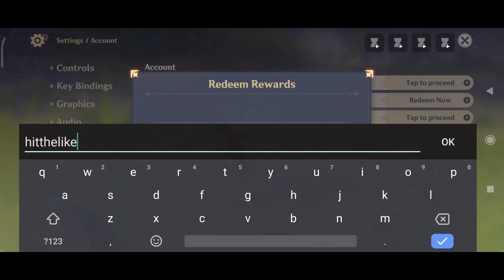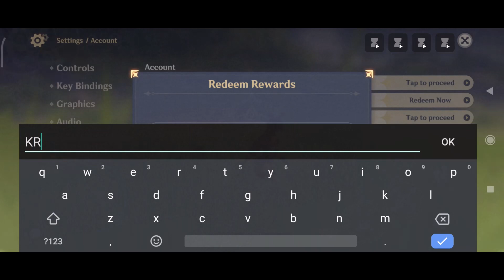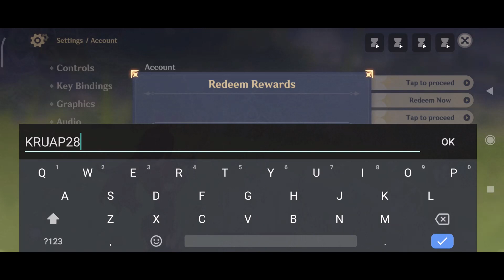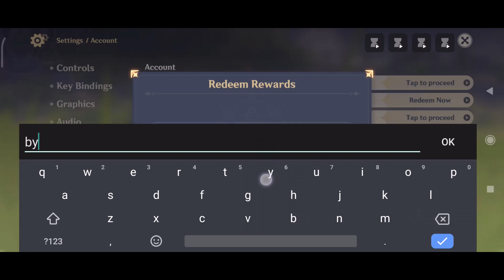All New 3.6!! GENSHIN IMPACT REDEEM CODES 2023 - GENSHIN IMPACT CODES 2023 - GENSHIN CODES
💫 genshin codes
💫 code genshin impact march 2023

1. Before redeeming a code, log in to your account and make sure you have created a character in the game and have linked your miHoYo account in the User Center. Otherwise, you will be unable to redeem the code.

2. After redeeming a code, you will receive the redeemed item via in-game mail. Check in-game to see that you have received it.

3. Pay attention to the redemption conditions and validity period of the redemption code. A code cannot be redeemed after it expires.